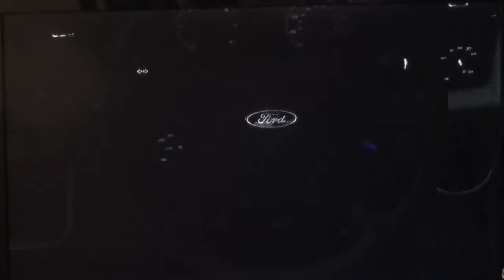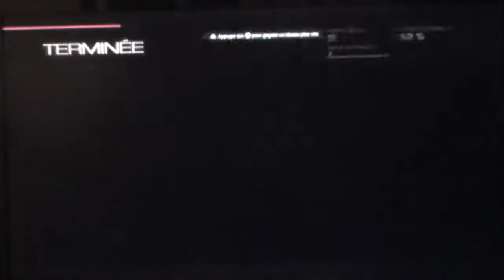Forza 5, présentation du Ford Transit Super- Sport Van de 2011.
Présentation des Ford Sur Forza 5 Xbox One.
Voici mon Ford Transit Star Trek de Chez Forzalf Racing.